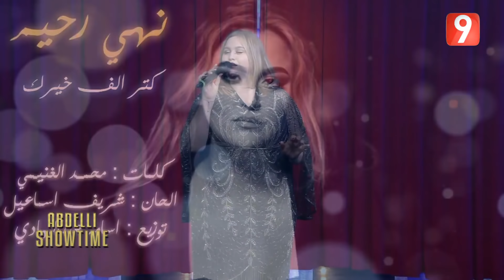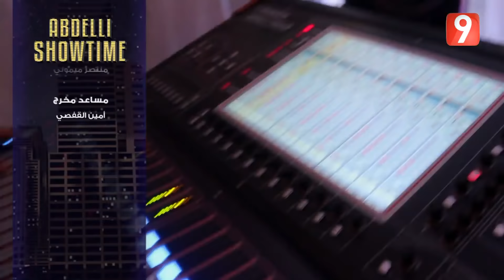Abdelli Showtime S04 - EP15 P04